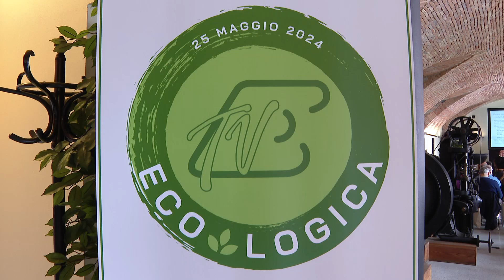Etg - Eco-logica 2024, sostenibilità nella città del futuro. Successo per l'evento di Etv